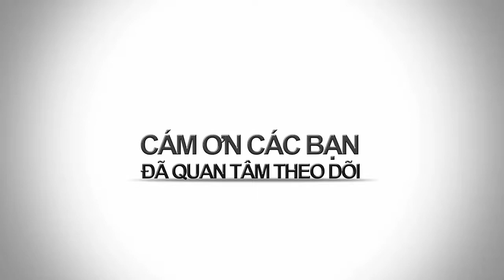BÁO NÓI ONLINE || TRỊNH XUÂN THANH bỏ trốn để lại núi nợ tại Tập đoàn PVC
Không chỉ thua lỗ nặng, Tổng Công ty cổ phần Xây lắp Dầu khí Việt Nam (PVC) còn khiến cổ đông choáng váng khi tạo ra khoản nợ xấu gần 2.100 tỷ đồng tại Tập đoàn dầu khí Việt Nam (PVN).
Con số công bố sau kiểm toán làm cho các cổ đông thực sự sốc nặng với mức thua lỗ liên tục của tập đoàn siêu nợ này
Tập đoàn dầu khí Việt Nam (PVN) vừa công bố báo tài chính hợp nhất sau kiểm toán 2015. Trong đó, mối quan hệ giữa PVN và Tổng Công ty cổ phần Xây lắp Dầu khí Việt Nam (PVC) đã lộ diện. PVC khiến PVN hứng chịu khoản nợ có khả năng mất trắng lên tới gần 2.100 tỷ đồng.
Trịnh Xuân Thanh đã bỏ trốn khi biết mình phải chịu trách nhiệm trước những khoản thua lỗ do điều hành yếu kém của mình tại PVC.

o0o